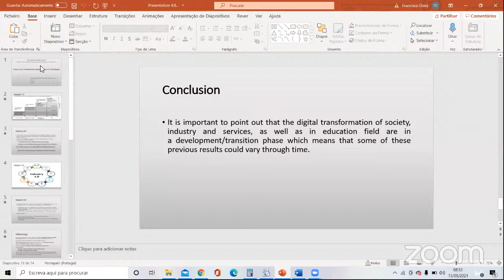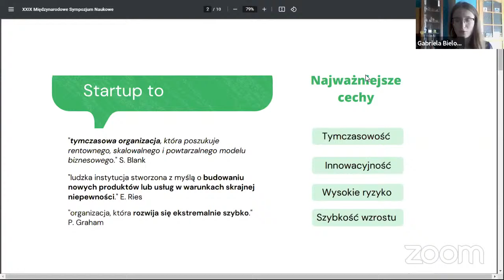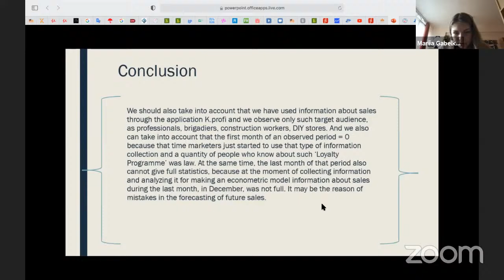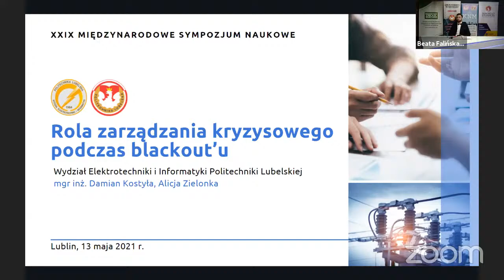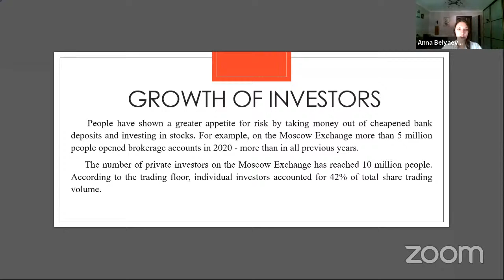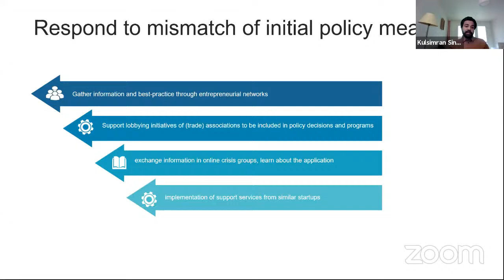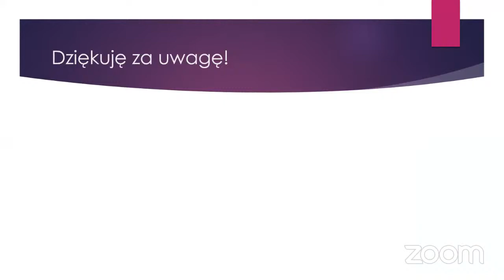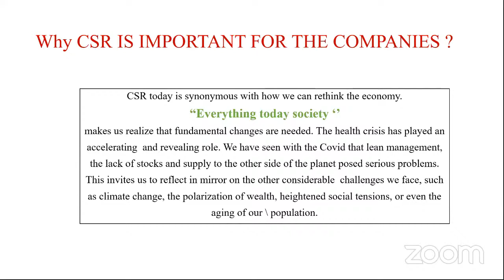XXIX Międzynarodowe Sympozjum naukowe